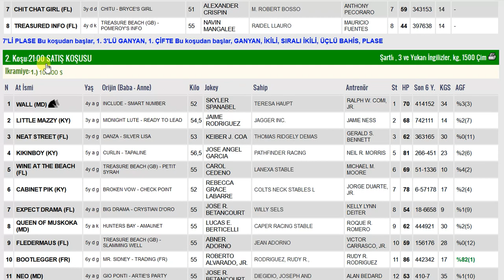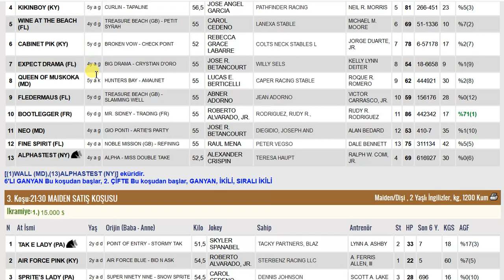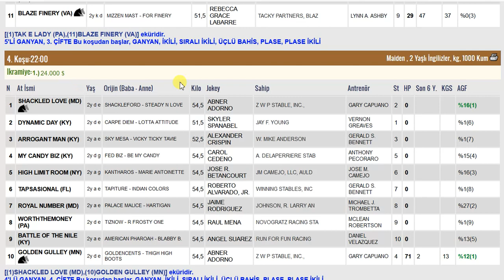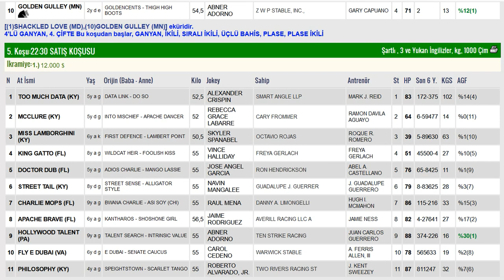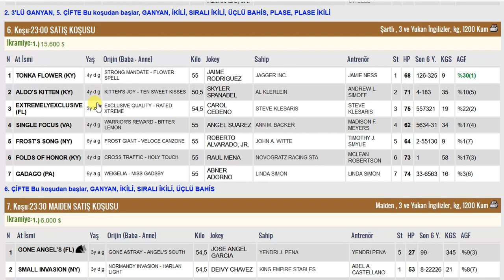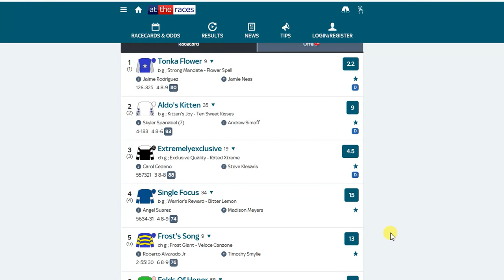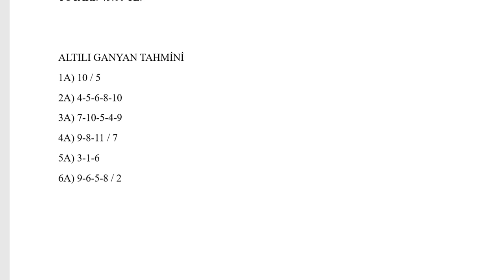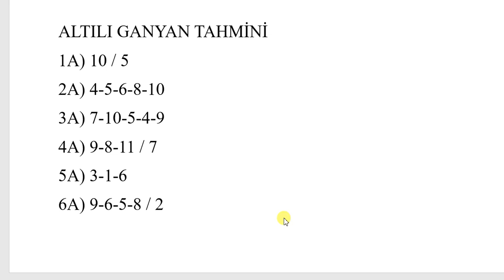23 EYLÜL 2020 DELAWARE 6’LI GANYAN TAHMİNİ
23 EYLÜL 2020 DELAWARE 6’LI GANYAN TAHMİNİ
23 EYLÜL 2020 DELAWARE 6’LI GANYAN TAHMİNİ
23 EYLÜL 2020 DELAWARE 6’LI GANYAN TAHMİNİ
Yabancı, at, yarışı, tahminleri,
23 EYLÜL 2020 DELAWARE at yarışı tahminleri,
23 EYLÜL 2020 ÇARŞAMBA DELAWARE
altılı ganyan tahminleri, tjk
23 EYLÜL 2020 DELAWARE at yarışı yorumları,
23 EYLÜL 2020 abd altılı ganyan yorumları,
tjk yabancı at yarışı tahminleri, tjk DELAWARE altılı yorumları,
23 EYLÜL 2020 DELAWARE altılı tahminleri,
amerika at yarışı tahminleri,
DELAWARE AT YARIŞI TAHMİNLERİ,
DELAWARE altılı tahminleri, amerika,
23 EYLÜL 2020 ÇARŞAMBA yabancı akşam at yarışı tahminleri,
23 EYLÜL 2020 ÇARŞAMBA DELAWARE altılı ganyan yorumları,
AKŞAM YARIŞLARI, at yarışı tahminleri, altılı ganyan tahminleri, altılı tahminleri, altılı yorumları, tjk DELAWARE altılı analiz,
at yarışı tahmin, tjk DELAWARE altılı ganyan yorum,
at yarışı tahminleri,